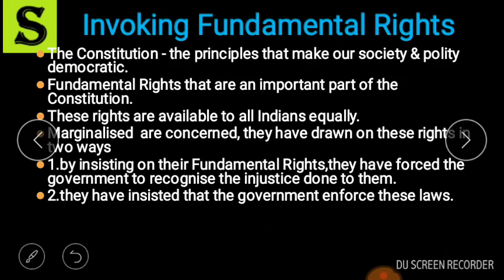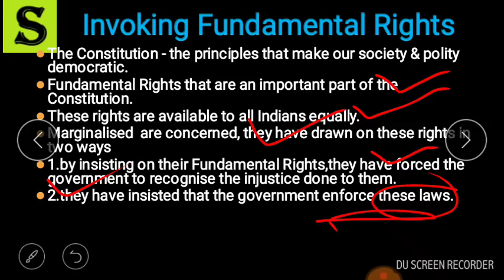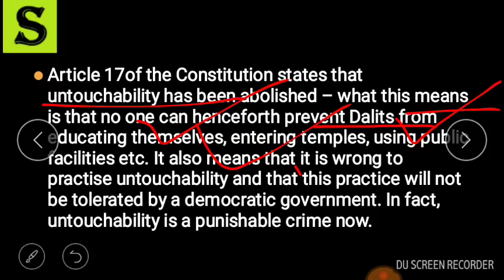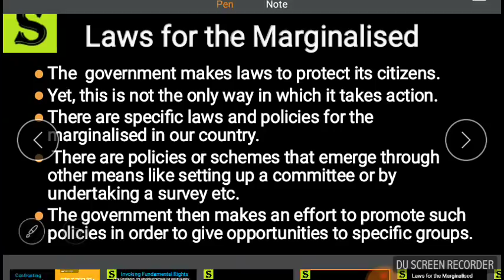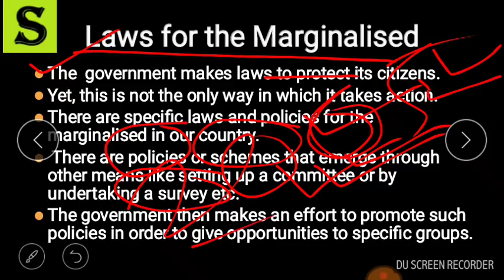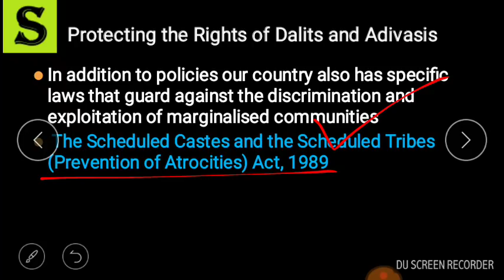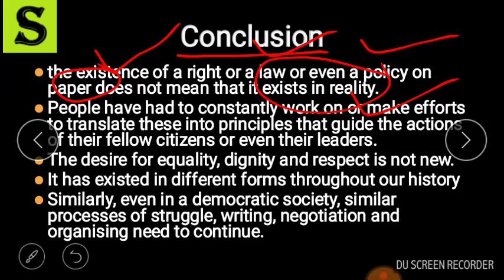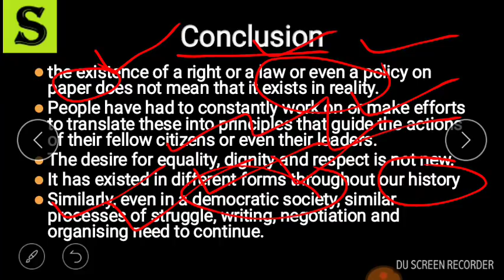Ncert polity class 8 chapter 8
ncert polity class 8 chapter 8 confronting marginalisation in hindi for competitive exams like upsc, ias, ips, uppsc, uppcs, mppsc, mppcs, appsc, opsc, ppsc, hpsc.